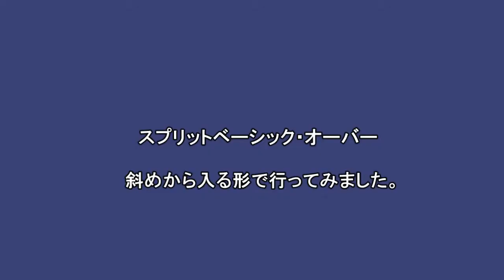ステップエアロビクス 「スプリットベーシック」